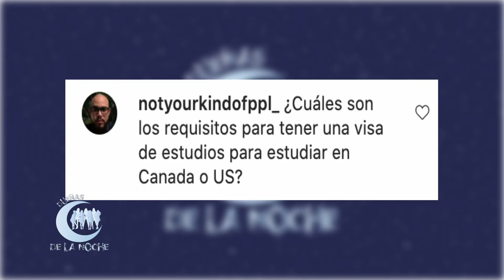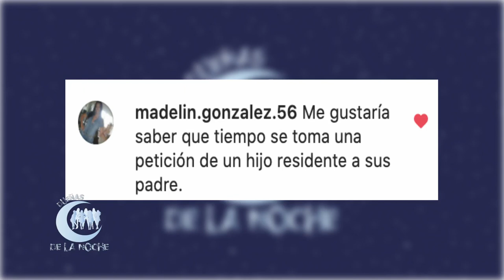Experta en Inmigración Mayra Joli nos habla de los negocios establecidos en USA sin documentación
Preséntanos tus preguntas, y en nuestro próximo programa te la responderemos.